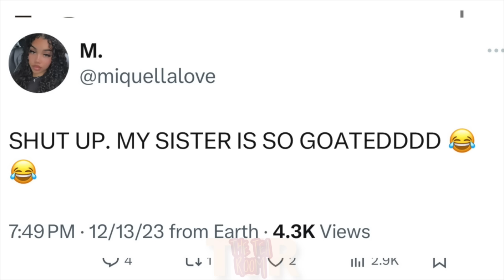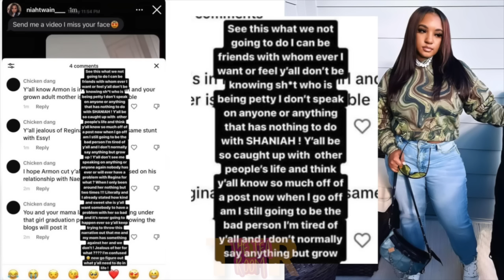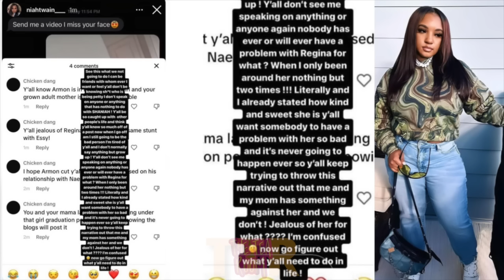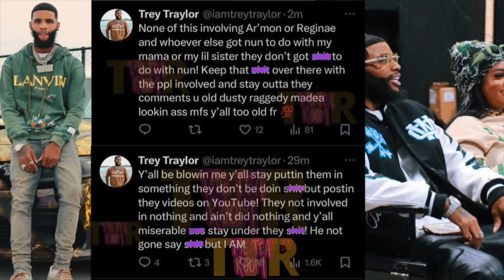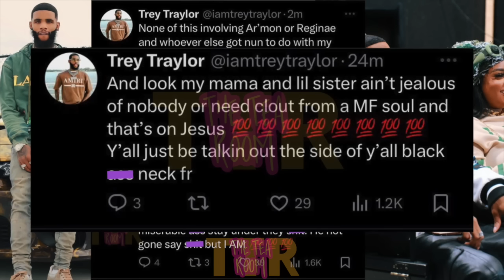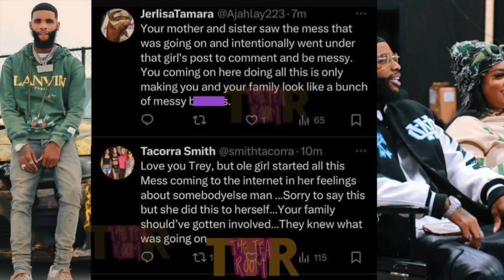Trey “GOES OFF” after Ar’mon and Reginae supporters come FOR his mom and sister‼️Carmen MAD after…